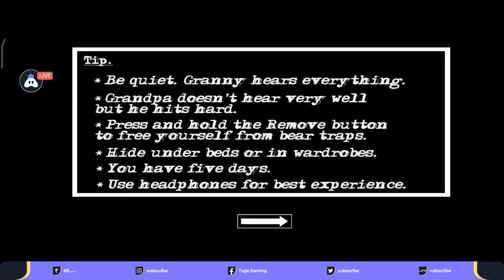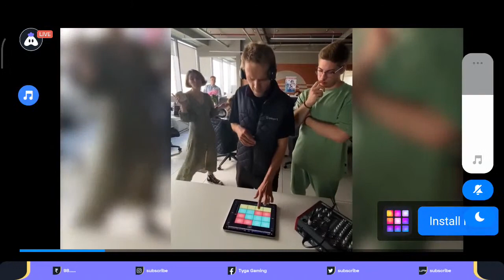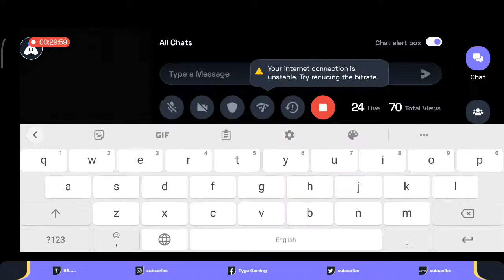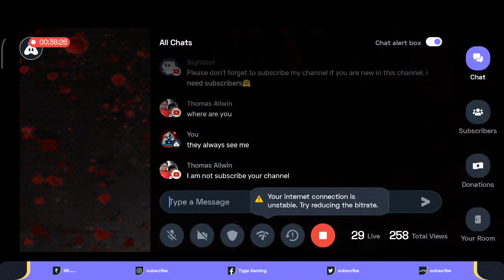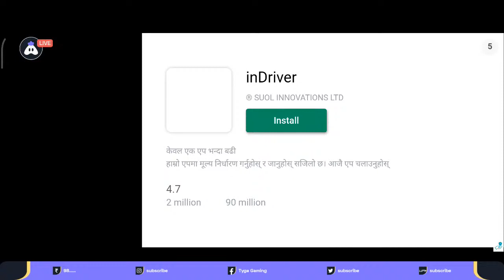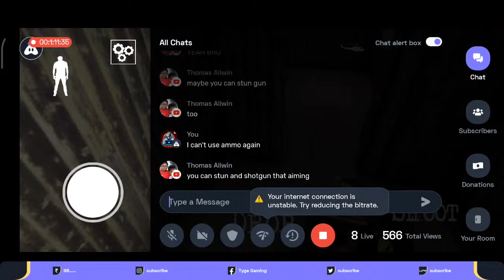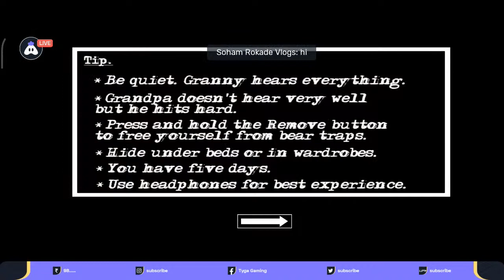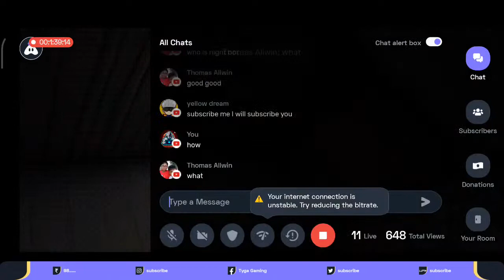Granny Chapter Two | Horror Game | Part 1 | Tyga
Hey friends ! Watch me play Granny Chapter Two!,

GPay/Paytm/PhonePe: 98.

Today I am streaming grannychaptertwo. Other popular games:
PUBG Mobile
Garena Free Fire
Among Us
Call of Duty Mobile
Fall Guys
Fortnite
Roblox
Minecraft